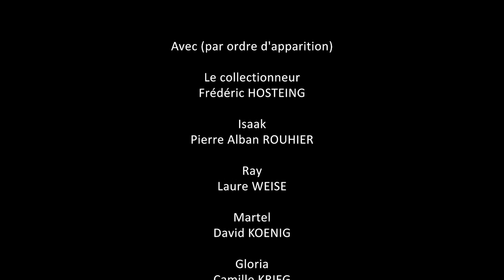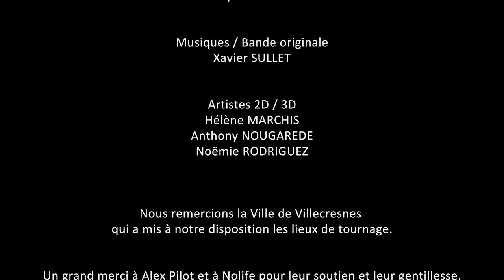Purgatoire - Intersaison - Le collectionneur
Un épisode spécial faisant le lien entre la saison 1 de Purgatoire et la saison 2.

Le collectionneur
Frédéric HOSTEING

Isaak
Pierre Alban ROUHIER

Ray
Laure WEISE

Martel
David KOENIG

Gloria
Camille KRIEG

Léa
Laure JOLY

Réalisation
Charly NOUGAREDE

Scénario
Guillaume RIBES

Direction d'acteurs
Frédéric HOSTEING

Prise son / Mixage
Xavier FLAMANT

Montage
Guillaume RIBES
Charly NOUGAREDE

Effets spéciaux / Etalonnage
Charly NOUGAREDE

Musiques / Bande originale
Xavier SULLET

Maquillage FX
David Désir

Artistes 2D / 3D
Hélène MARCHIS
Anthony NOUGAREDE
Noëmie RODRIGUEZ

Zihuatanejo Production